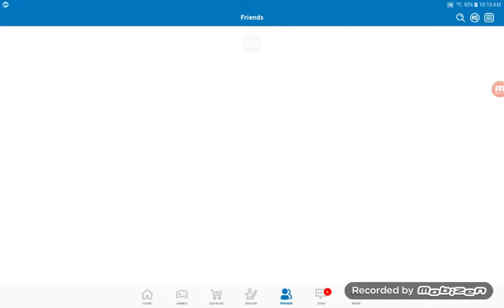Creepy high school I survived